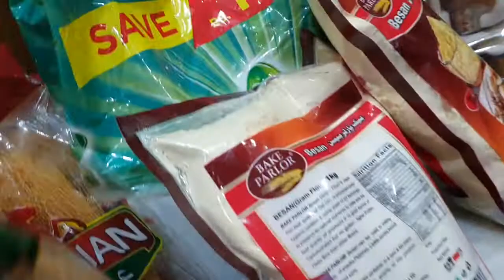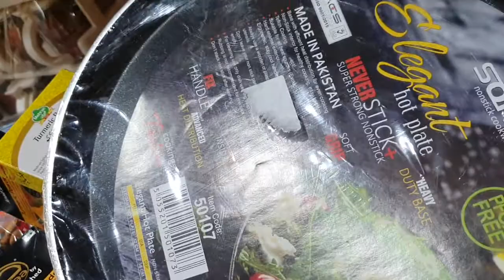25 September 2020 Aaj kitchen ke liye shopping Ki Hai Main Subah smart se